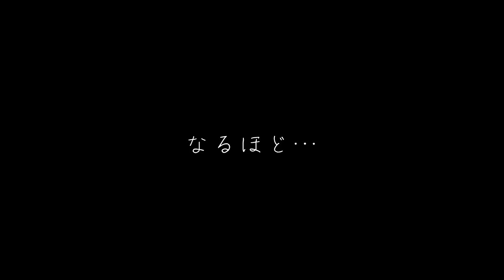#1 会社員になった元ドラマーをバンドに誘ってみた結果…【Back to Freedom】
Makoto Fukamiのグッズはこちら。

★SNS
マコト